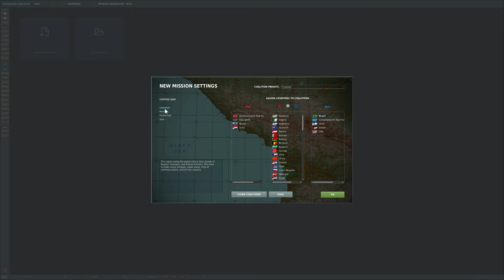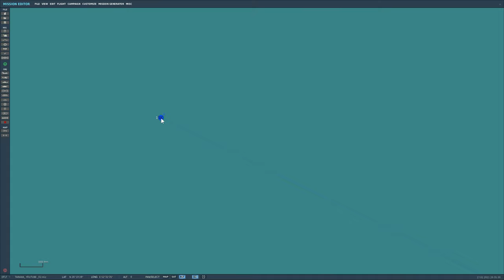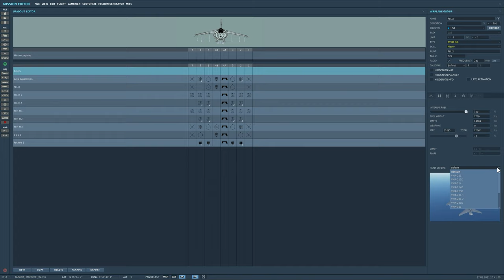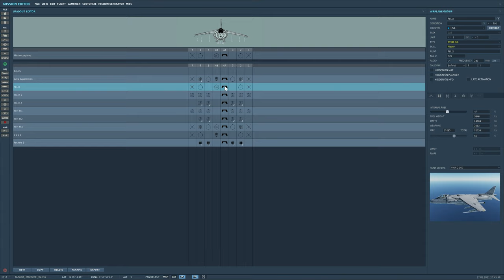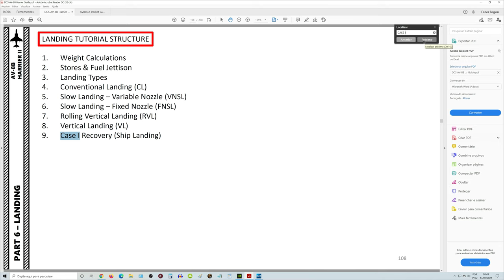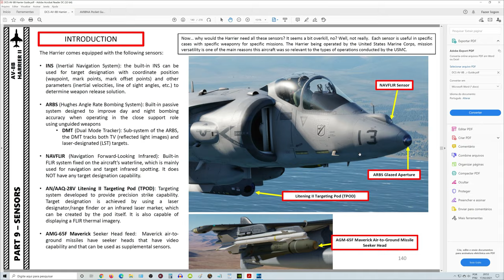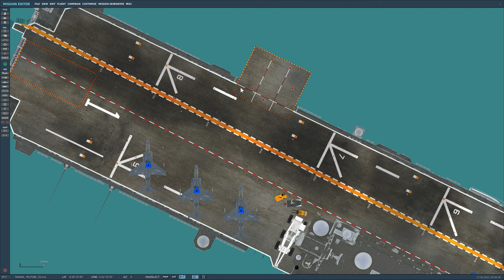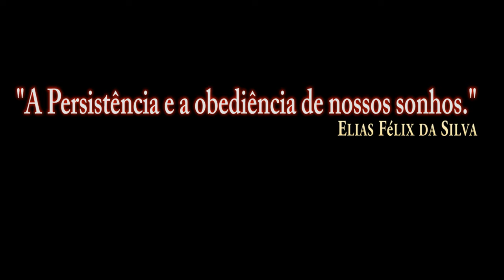DCS:AV-8B_Case 1_MISSION EDITOR /PT-BR_VÍDEO 1507